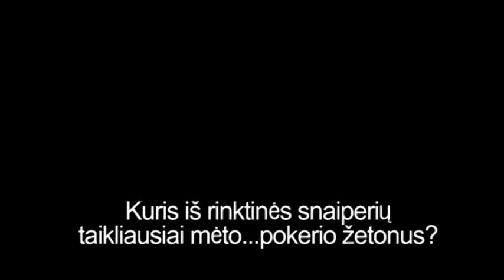Žetonų snaiperis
Lietuvos rinktinės krepšininkai išbandė save įdomioje rungtyje - pokerio žetonų mėtyme į krepšį.